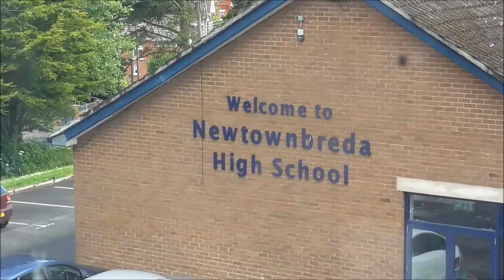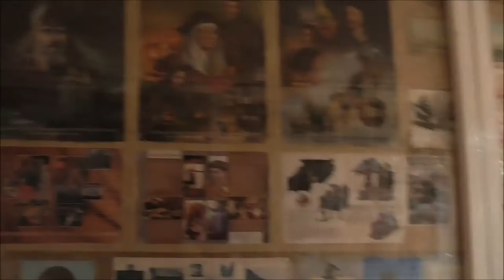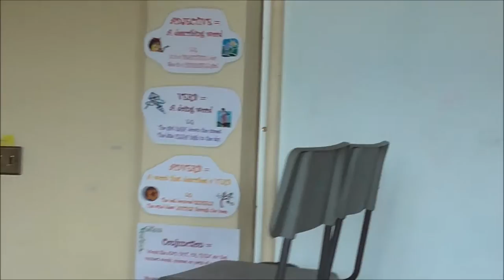NEWTOWNBREDA HIGH SCHOOL 2nd Floor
I'm continuing my walk down memory lane inside Newtownbreda High School where I taught for nearly 30 years. I'm now walking along the top corridor of the school.

Sadly this good  school will soon be no more. After all the hard work done to get it up to the very good standards and grades it now produces it is to be closed, dismantled and reopened in a forced amalgamation with poor numbers Knockbreda High school. Everything of NHS will be lost in this illogical amalgamation. Name, uniform, ethos, history, proven reputation, grades, discipline and successful pastoral structure. The loyal hard working NHS staff who struggled to get the school to this level will effectively be punished by having their school closed and in many cases, see Knockbreda HS staff take over positions thah once were theirs.
How can this amalgamation be expected to bring out the best in people and work and do well? What bright spark far removed, non teaching, 'educationalist' down amongst the skeleton staff at the SEEL Board thought this crazy idea up?
What should have happened was that fast falling numbers KHS, should have closed and it's pupils simply joined an already established delivering school -NHS. This had happened before with Orangefield and Dunmurry HS. so why not with KHS?
s ( I'm on a rant again! Ooops! )